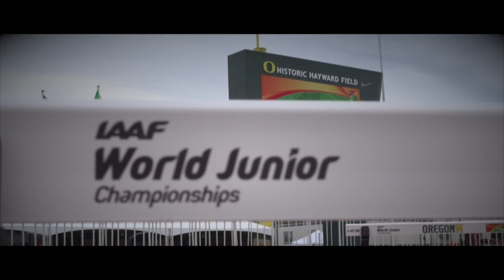IAAF World Junior Championships 2014 - Berend KOEKEMOER RSA 400m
Berend KOEKEMOER RSA 400m